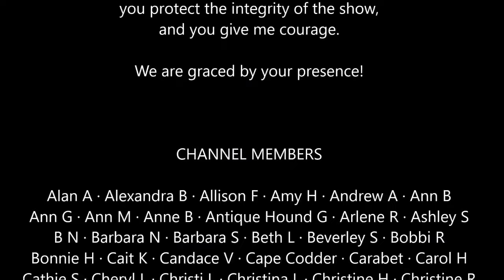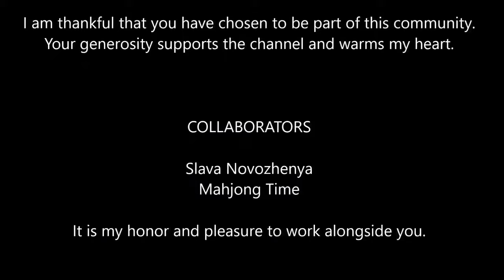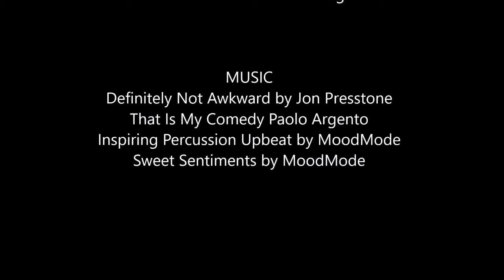Mahj Life Blooper Reel 2023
I hope you enjoy this video and maybe have some laughs at funny moments behind the scenes of Mahj Life YouTube videos filmed in 2023. HAPPY NEW YEAR!

MUSIC
Definitely Not Awkward by Jon Presstone
That Is My Comedy Paolo Argento
Inspiring Percussion Upbeat by MoodMode
Sweet Sentiments by MoodMode

Michele Frizzell
Mah Jongg Instructor, Author, Speaker
6175 Hickory Flat Hwy, Ste 110-335